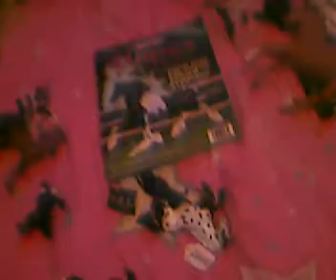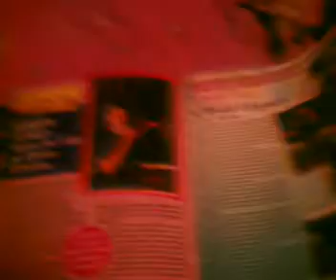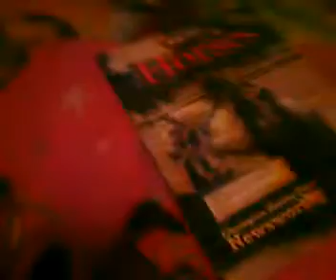URGENT sale video!(please help me)!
please,please buy I know this sounds stupid over 1 horse but she's THE horse I NEED her ppppppppppppplllllllllllllllllllllllllllllllllllllllllleeeeeeeeeeeeeeeeeeeeaaaaaaaaaaaaaaaassssssssssssseeeeeeeeeeeeeeee! absolutely NO trades if you offer something like "ill trade you some tack for everything" will be ignored if im in a good mood and if im in a bad mood ill attack you! I feel like this horse is mine already PPPPPPPPPPPPPLLLLLLLLLLLLEEEEEEEEEEEEAAAAAAAAAAASSSSSSSSSSSSSSEEEEEEEEEEEE! and you MUST use paypal so nobody takes her!=D